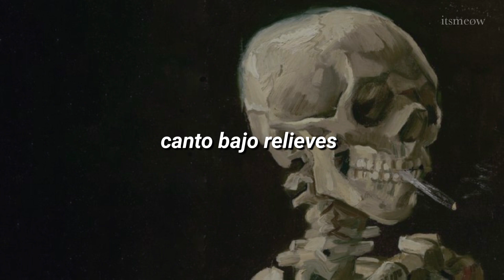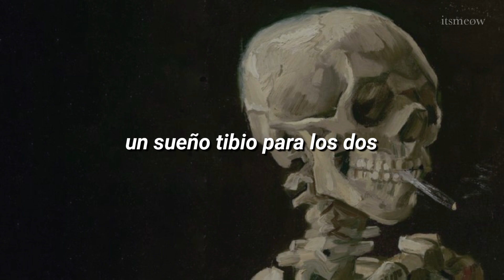Gustavo Cerati- Raíz (letra)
•Álbum: Bocanada

Después de mucho tiempo he vuelto a subir video, esta canción la escucho muy seguido, me atrapa la melodía y la hermosa voz de Gustavo, es una hermosa canción, con una letra muy profunda.

letra;

Canto bajo relieves
Nave tierra, sigo tu voz
Bailo brotado de ilusión
Un sueño tibio para los dos

¿Qué otra cosa es un árbol más que libertad?
Si te abrazo es para sentir
Que a nuestro amor
Nunca podrán
Sacarlo de raíz

Sacarlo de raíz
Nuestro amor

Nunca podrán
Sacarlo de raíz
Sacarlo de raíz